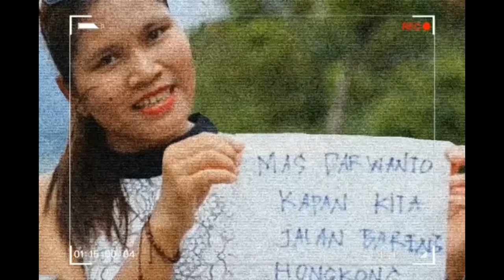Pemburu sunset Mbolang hongkong ‼️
Jangan pernah berhenti belajar karena hidup tak pernah berhenti mengajarkan."